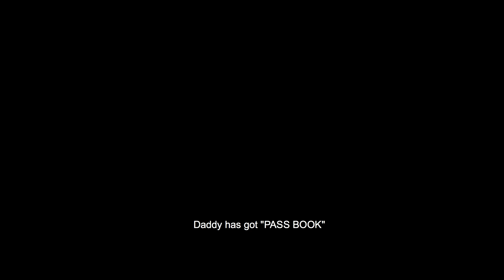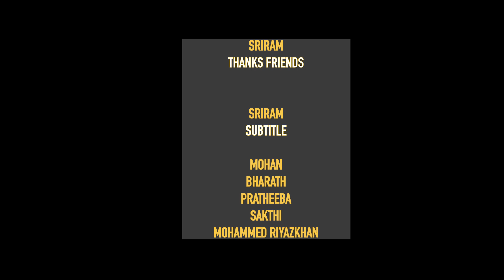"T" FOR "TOILET" I STOP MOTION SHORTFILM 2020 I RD.GANAE RAMESH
This Short film Is Made-up of Still Photography.. Which Give u a Different Experiences for U all..
This Short film Spoke About the "CASTEISM" But Not for Human..

CLICK & DIRECTED
RD.GANAE RAMESH

CAST
SLIPPERS
SHOES

MUSIC
KATHIR

CUTS
RD.GANAE RAMESH

SUBTITLES
SRIRAM